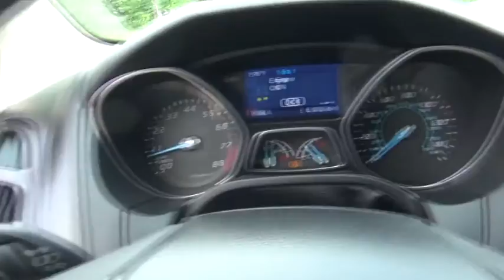2014 Ford Focus Niantic, New London, Old Saybrook, Norwich, Middletown, CT F1854N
2014 Ford Focus SE - Stock#: F1854N - VIN#: 1FADP3F23EL138070

1 Owner No Accidents! And CLEAN INSIDE AND OUT, JUST SERVICED. 16 Painted Aluminum Alloy Wheels, 6 Speakers, ABS brakes, AM/FM radio, Fully automatic headlights, Outside temperature display, Panic alarm, Power steering, Power windows, Radio: AM/FM Single-CD/MP3-Capable, Remote keyless entry, Steering wheel mounted audio controls, SYNC Communications & Entertainment System, and Traction control. This fantastic-looking 2014 Ford Focus is the car that you have been trying to find. This superb Ford is one of the most sought after used vehicles on the market because it NEVER lets owners down. Consumer Guide 2014 credits Focus with a high-quality interior and impressive fuel economy. Come see why We are nicer in Niantic
MPG Manual City: 26, MPG Manual Highway: 36, Engine Description: 2L I4 16V, Fuel Type: Gas, Fuel Induction: Direct Gasoline Injection, Valves Per Cylinder: 4, Aspiration: Normal, Differential Limited Slip: Brake Actuated, Driven Wheels: Front-Wheel, Transmission: 5-Speed Manual, Wheels Rims: Painted Aluminum, Wheels Spare Rim Type: Steel, Drive Train Type: FWD, Independent Suspension: Four-Wheel, Stabilizer Bar: Front And Rear, Clock, Compass, External Temp, Low Fuel Level, Tachometer, Trip Computer, Front Wipers: Variable Intermittent, Privacy Glass: Light, Rear Defogger, Antenna Type: Integrated Roof, Audio System: AM/FM/Satellite-Prep, Speakers: 6, Drivers Height: Manual, Seating Capacity: 5, Front Seat Type: Bucket, Upholstery: Cloth, Folding: Fold Forward Seatback, Center Console: Full With Covered Storage, Cruise Control, Cupholders: Front And Rear, Door Pockets: Driver, Passenger And Rear, Power Outlets: 2, Seatback Storage: 2, Steering Adjustment: Tilt And Telescopic, Steering Power: Electric Power Steering, Power Mirrors: Power Remote, Power Door Locks, Windows: Power Windows, Air Conditioning: Manual, Air Filtration: Interior Air Filtration, Trunk Lights: Cargo Area Light, Mats: Carpet Front, Shift Knob: Urethane, Steering Wheel Trim: Urethane, Vanity Mirrors: Dual Illuminated Vanity Mirrors, Bumpers: Body-Colored, Door Reinforcement: Side-Impact Door Beam, NHTSA Passenger Grade: Good, NHTSA Driver Grade: Excellent, NHTSA Side Impact Front Grade: Good, NHTSA Side Impact Back Grade: Excellent, Turning Circle: 36, ABS: 4-Wheel, Head Airbags: Curtain 1St And 2Nd Row, Brake Assist: Braking Assist, Safety Locks: Manual, Engine Immobilizer, Headlights Auto Delay: Auto Delay Off, Headlights Dusksensor: Dusk Sensing, Front Headrests: Manual W/Tilt, Rear Headrests: 3, Rear Center Seatbelt: 3-Point Belt, Safety Stability Control, Driver and Passenger Airbag, Side Airbag, Stability Control, Door Reinforcement: Side-Impact Door Beam, Tie Downs: Cargo Tie Downs, Rear Door Type: Trunk, Side Door Type: Conventional